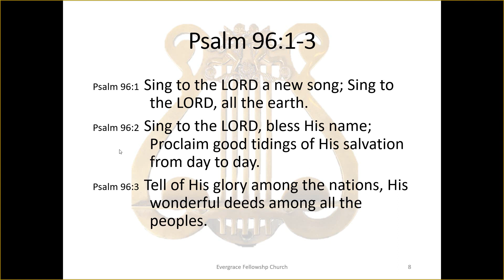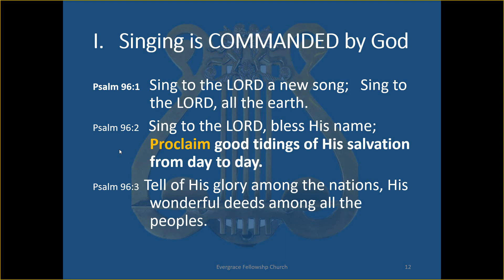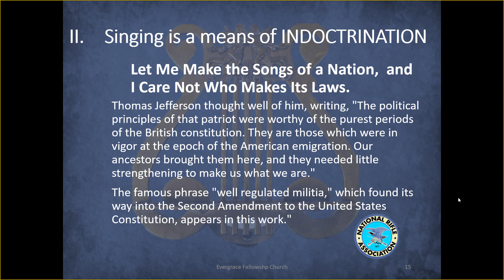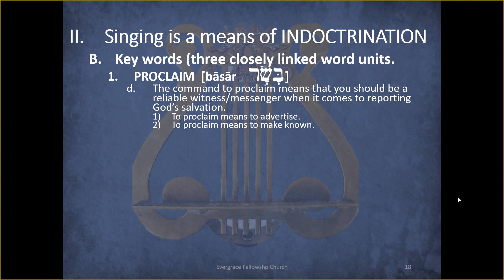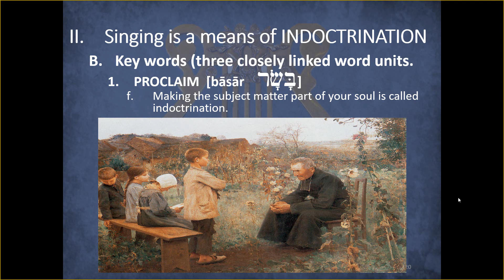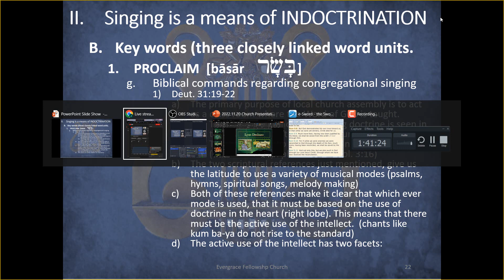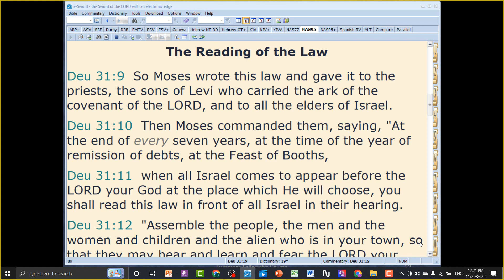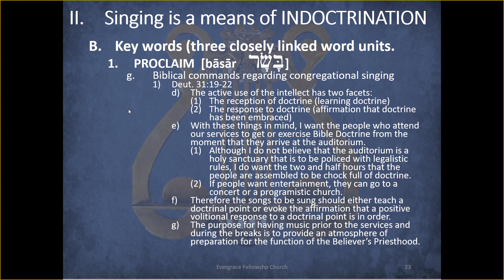2022.11.20 Congregational Singing #02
Join us every Sunday for face-to-face teaching at 10:30 am:
       4900 80th Street NE, Marysville, WA 98270
       (Willow Run Clubhouse)

Join us every Tuesday night at 7:15 pm "Live" on YouTube for:
"Book of Romans Class"

Join us every Thursday night at 7:15 pm "Live" on YouTube for:
"Angelic Conflict Class"